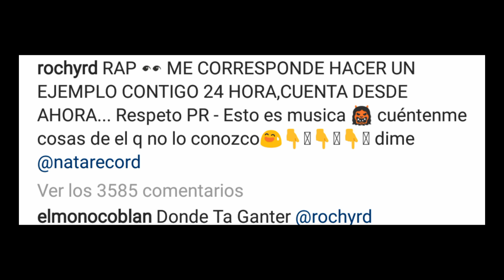ROCHY RD" Le Manda Un Fuerte Mensaje a "Pusho / y LAPIZ CONCIENTE LO A GRADECE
Titulo:ROCHY RD Le Manda Un Fuerte Mensaje a Pusho / ¿ Quieres Guerra oh Quieres Paz?

Hola Qué Tal bienvenid@s a este hermoso canal donde subimos todo los live de Instagram de cualquier famoso con fines de entretenimiento

Estaremos
hablando de farándula urbana todo lo que pasa con figuras reconocidas como Alofoke Radio Show, Rochy Rd, Entre Otros Aquí encontrará todos los en vivo que hagan de Instagram y más

Todo este contenido que subimos los editamos y luego lo subimos al canal somos conscientes de que otros canales los reutilizan y lo suben a otros canales Pero nuestro contenido tendrían el logo de este canal como originalidad y único

Este canal se encarga de grabar los vídeos y editarlo para luego subirlo  todo los vídeo subido a este canal estarán sujetados con una marca de identificación para que así ningún otro canal trate de reutilizarlo

Para Promo O Cualquier Tipo De Negocio @ChismeNeoTv